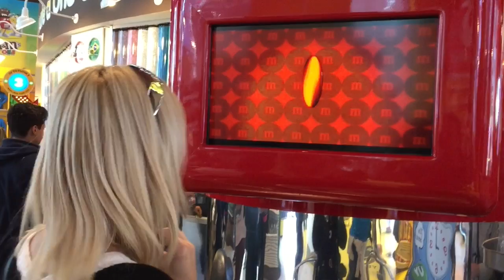A primeira vez... em Nova Iorque!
Voce ja viu alguem chorar por causa do McDonalds? Nesse video nos acompanhamos a Aline em sua primeira vez pisando nas ruas de Nova Iorque, a grande selva de pedras. Capturei suas primeiras reações... Venha com a gente nesse passeio, emocionante!
Viver nos EUA é o sonho de muitos brasileiros. O sonho americano é alimentado diariamente pelas telas de hollywood (ou tela quente)  onde as casas nāo tem muros e os taxis são amarelos. Para o imigrante brasileiro, a vida nos EUA, e principalmente em Nova Iorque, é um pouquinho diferente. Com lados bons e ruins, altos e baixos e certos e errados, nos imigrantes experimentamos de uma realidade um pouco diferente. Nos trabalhamos muito nos Estados Unidos e tambem nos divertimos bastante.